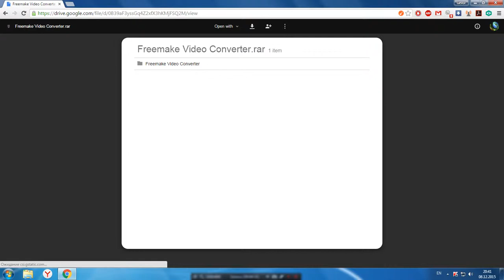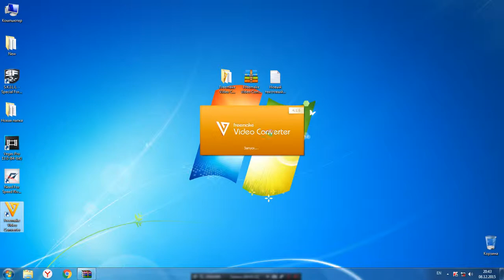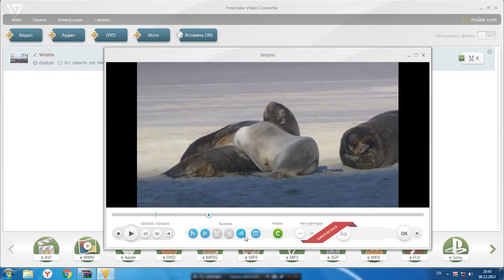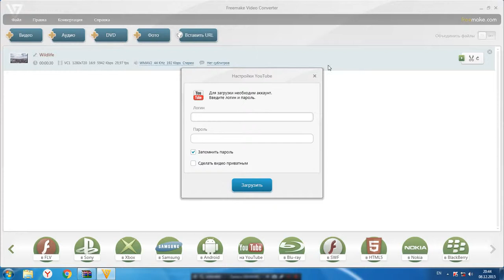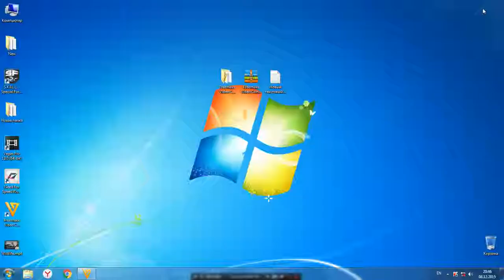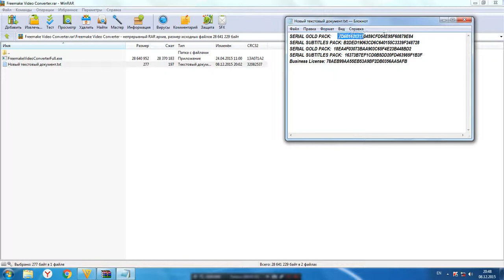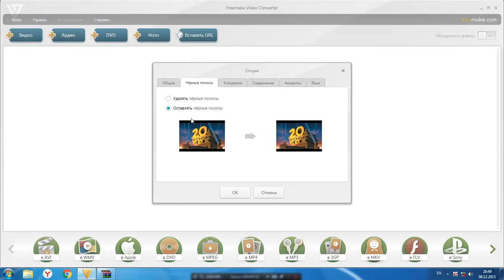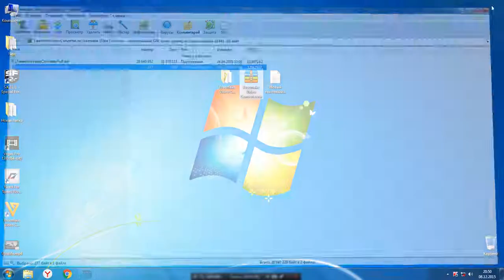Ինչպես Ներբեռնել Freemake Video Converter ծրագիրը